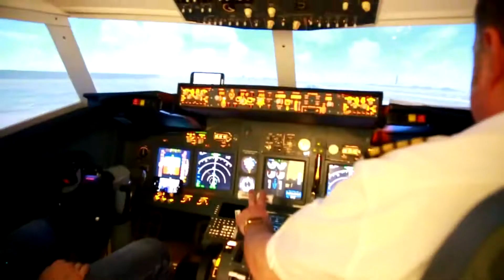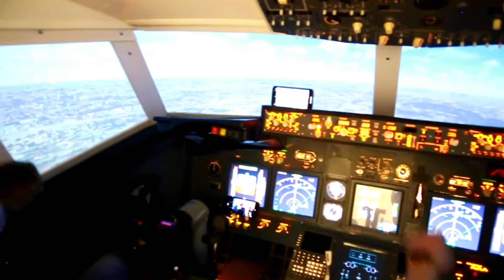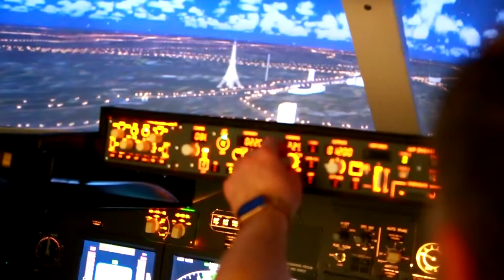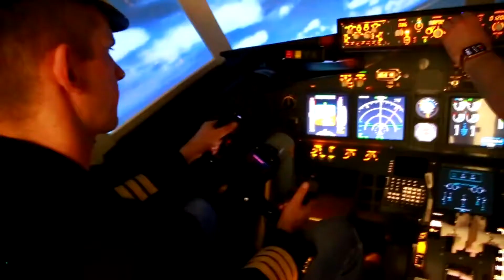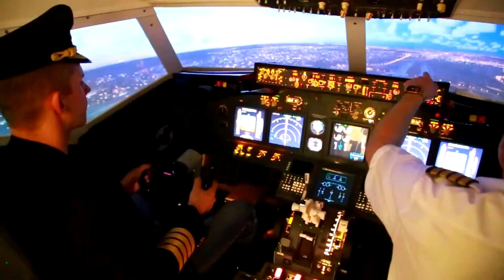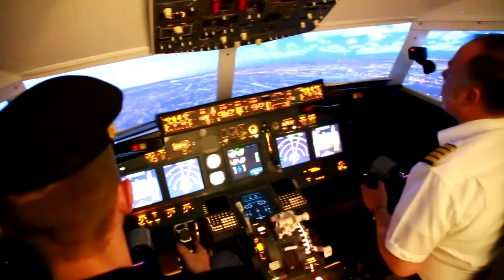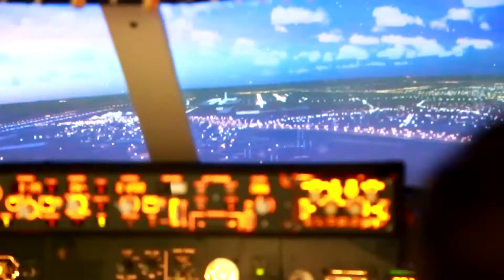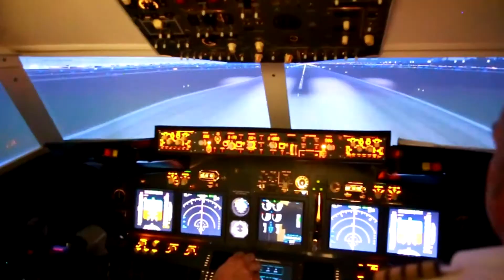Чита в Париже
Мы живем в городе Самара,но также выезжаем в близ лежащие города в радиусе 2000 км.
Куда нас можно пригласить в Самаре, Казане, Ульяновске, Оренбурге, Башкортостане, Саратове и их областях.
Я фокусник Владимир Новиков выступаю с обезьянкой Читой в : ресторане, парке, квартире, клубе, детском центре, студии праздников, школе, детском саду, гимназии, техническом лицеи и в любом удобном для Вас месте.
Для каких возрастов подходит шоу Владимира Новикова?
От 1 до 3 лет, от 3 до 5, от 5 до 7, от 7 до 11, от 11 до 110 лет. Моя программа является самым настоящим трансформером и подойдет обсалютно для любого ребенка.
На сцене я работаю с 2010 года, ориентируясь на детскую аудиторию.

Likee 🎩 Всем привет друзья! В этом видео...

👍 Ставьте палец вверх
✉ Делитесь своим мнением в комментариях
🔔 Нажимайте колокольчик, чтобы не пропустить наши новые видео